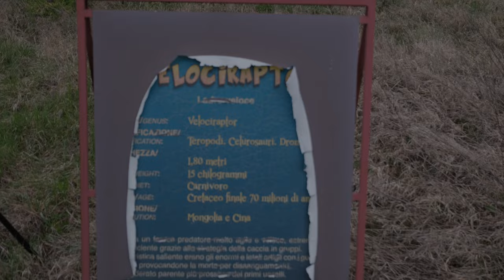Abandoned Jurassic park